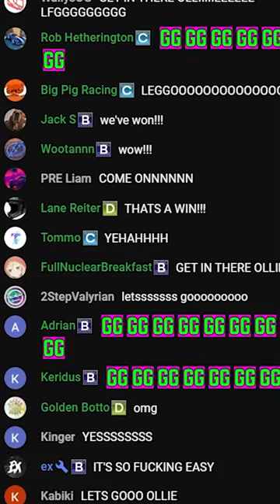Winning The Bristol 500 On iRacing Is Special